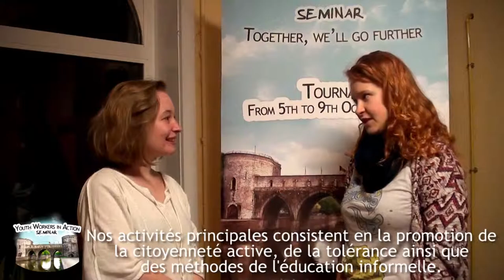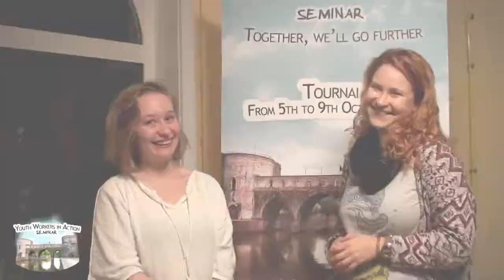Youth Workers in Action | Interview - Interaction Club (Russia)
Voici notre interview réalisée dans le cadre de notre séminaire Youth Workers In Action avec notre partenaire Interaction Club en Russie.

The "Youth Workers in Action" Seminar was organized in Tournai (Belgium) from 5th to 9th October by SVI, ADPAL, CSM, CNELL, FOCUS, Udruga Zum, GEMS, Jump In, Studio 212, PNM, Interaction Club, MCP, De Amicitia & POD. It gathered various volunteering associations from 14 different countries from Europe to South America via Near East, Russia and Asia. Its goals were to create a network between us all, strengthening our bonds and to build new volunteering programs.

INTERVIEWEE :
Olga Nasedkina

VIDEO EDITING :
Lander Cayetano Garayoa

INTERVIEW :
Joséphine Depoitte